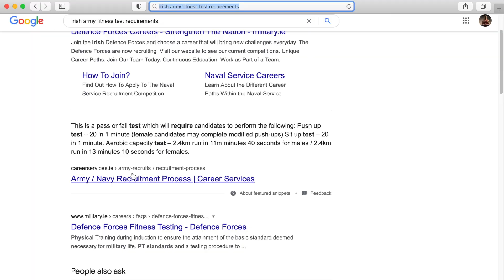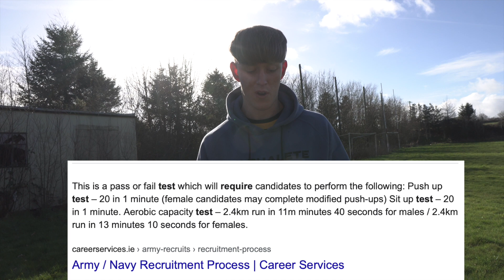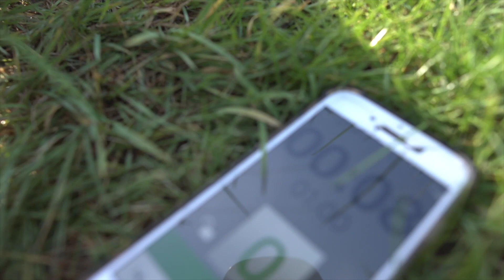Teen Bodybuilder tries the Irish Army Fitness Test without any practise!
I tried the Irish army fitness test! Check the video to see how I did!
Comment what other fitness tests you want me to try!
Online coaching;
James